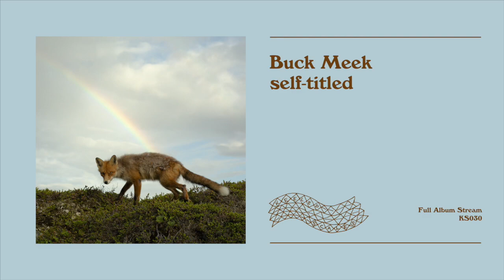Buck Meek - 'Buck Meek' [official full album audio]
Buck Meek - 'Buck Meek' s/t

Buck Meek’s songs are for the lost dogs of honest mechanics, good guys and girls born into a life of crime, runaways, snow spirits, the ghosts of Central Park, unsung diving-board stars, the affection shared through gambling, and so on. Bred in Texas, more bread in New York City, Meek spins outlaw ballads and quotidian fairy tales into a yarn, with Adam Brisbin on guitar (Jolie Holland, Sam Evian, Katie Von Schleicher), Mat Davidson on bass (Twain, The Low Anthem, Spirit Family Reunion), and Austin Vaughn on drums (Here We Go Magic, Luke Temple, Sam Evian).

Meek’s self titled debut album was recorded and mixed by ace engineer Phil Weinrobe (Really Big Pinecone, Ceramic Dog, Nick Murphy) at both Rivington 66 - an orange den beneath the Lower East Side of Manhattan, and the cork womb of Figure 8 Recording in Brooklyn, as well as the wainscoted old-growth oak joisted parlor of the Lethe Lounge in upper Manhattan, with engineer Andrew Sarlo (Big Thief, Nick Hakim). In addition to the core band, the album personnel includes Mikey Buishas (Really Big Pinecone) on pump organ, Dave Harrington (Dark Side, Nicolas Jaar) on pedal steel, Adrianne Lenker (Big Thief) on vocals, Buck's brother Dylan Meek (Miguel, Grant AME Gospel Choir, Post Malone) on Wurlitzer, and Michael Sachs (Little King, Secret Sibling) on clarinet.

Looking to the past, following his fledgling years as a boy playing gut-bucket blues, manouche jazz, and western swing in bars and dance halls across Texas, he moved to NYC and released two solo EPs, Live from a Volcano (2013), and Heart Was Beat (2015). Shortly after moving to NYC, he met songwriter Adrianne Lenker, and after a year of fervent collaboration, they recorded two EPs, A-sides and B-sides (2014). The duo went on to circle the USA several times over in the orange velvet Van Bon Jovi, playing Appalachian school houses, Alabaman birthday BBQs, Arkansanian book fairs, Texan Star Parties, Massachusettsan cattle farms, Minnesotan fireworks displays, and so forth. From there they expanded into a four-piece outfit, Big Thief.

In the words of Mat Davidson (Twain):
“I’m going to tell you about Buck Meek the only way I know how. No bully here. I don't take kindly to intruders, and in a such a devilish world as this, so full of trickery and illusion, you can bet your cannabis I take my sweet time to vet each and every guttersnipe that happens across my field of consciousness.

But it’s not every day that you find a 16th-generation Texan leaning on your banister and offering you a short-rib in the comfort of your very own home. How did he get there? I was alarmed. Yet, there was something unusual in his eyes... something you’re about as likely to stumble upon as you are a sleeping weasel. It was Trust. So, naturally, I invited myself into his traveling band and we hit the road.

I never had much use for friendship, but meeting a soul such as Mr. Meek gave me pause; he changed this old Buckskin - and I wager he’ll change you too."

Buck Meek is a kaleidoscope of human relationships — of widows, daughters, flight attendants, best friends, bar flies, neighborhood heroes, and troublemakers — it illuminates mysticism in the temporal, humor unearthed in tragedy, the strength of vulnerability, and the words unspoken that elucidate love.

1. Joe by the Book (0:00)
2. Cannonball! (1:52)
3. Ruby (4:39)
4. Flight 9525 (7:13)
5. Exit 7 Roses (9:07)
6. Maybe (10:12)
7. Swan Dive (13:03)
8. Sue (14:29)
9. Best Friend (17:45)
10. Fool (20:15)

BUCK MEEK SOCIALS.

LABEL SOCIALS.

“Best Friend”
tail wagging for the fat and burnt ends
why sam?
what happened? you back-stabbing, two-timing, snake-eyed con-man?
you said you were my best friend.
last laughing with a strong tailwind
five miles gone before you noticed
roll in the blood of a turtle dove, make my home in the snowdrifts
two years’ time, the ink runs down the missing signs
throw my bone in the garbage
i’ll be chasing the sun, the moon better run, and pay no mind to the harvest